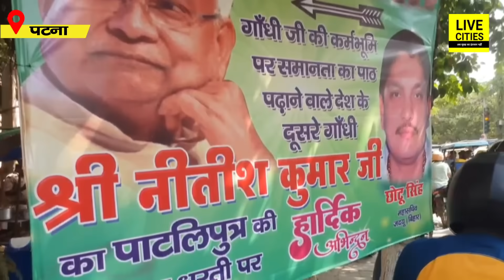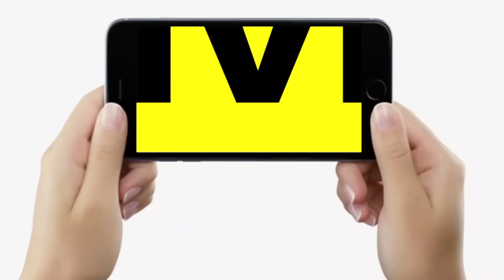Tejashwi Yadav के सामने Lalu Yadav के बारे में Nitish Kumar ने कह दी बड़ी बात, सब वही न किए थे...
Tejashwi Yadav के सामने Lalu Yadav के बारे में Nitish Kumar ने कह दी बड़ी बात, सब वही न किए थे...| Bihar News | LiveCities